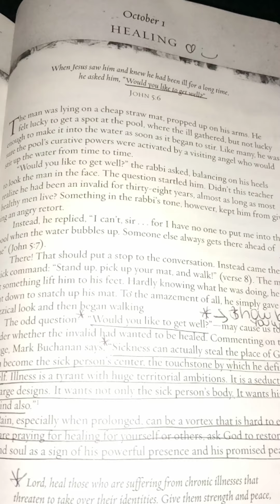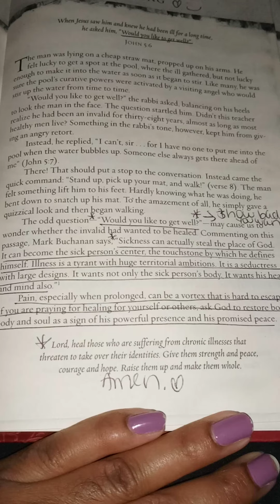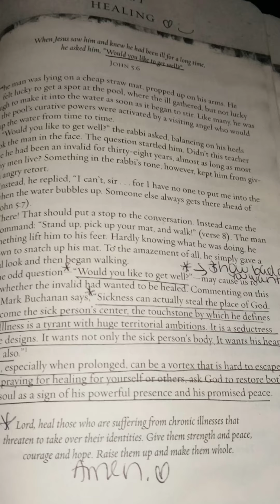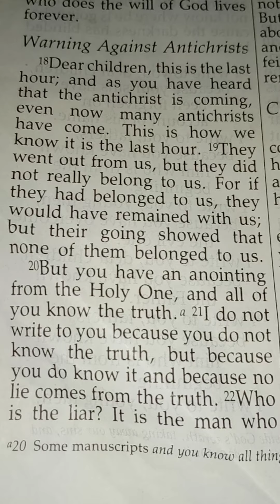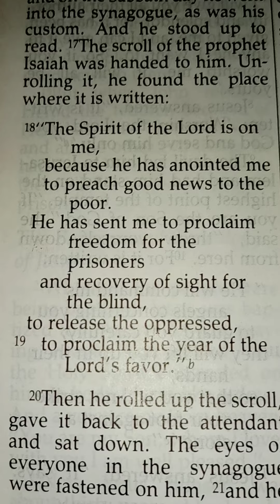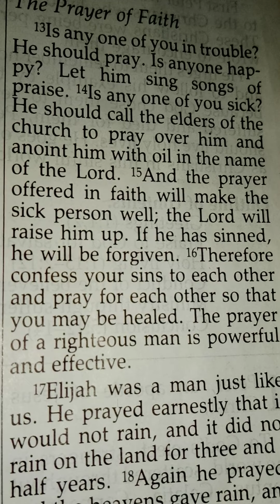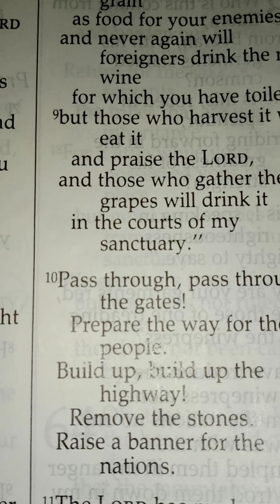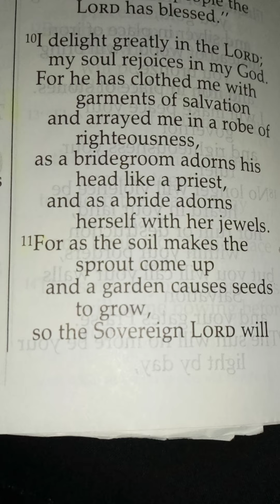🕊️🕯️OCTOBER 1ST, 2020: Devotional & Bible Reading- Day 1|Rakera Ramsey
Good Morning ☀️

Devotional for Today: Healing (From the Book: The One Year Devotions for Women- Becoming a Woman at Peace by Ann Spangler) John 5:6

Today's Scriptures (Anointing): 1st John 2:18-27, Luke 4:18-19, James 5:13-16, Isaiah 61
🎀 Channel Information & More 🎀

- Warring Warriors Prayer Line: 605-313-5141/ Code: 252851#

All Glory to God |Romans 10:9

Thanks so much for tuning in, see you back Tomorrow Lord's Will 🙋‍♀️🙂